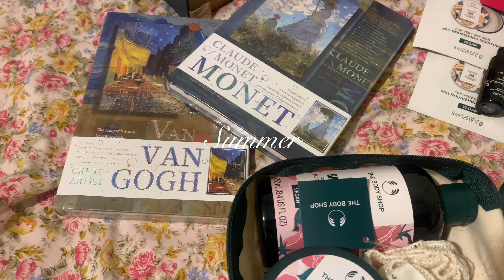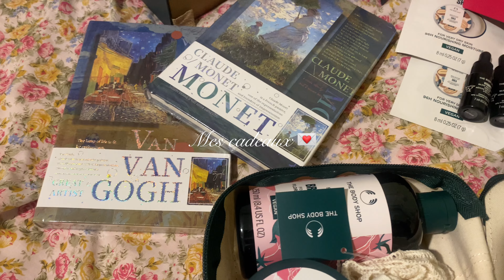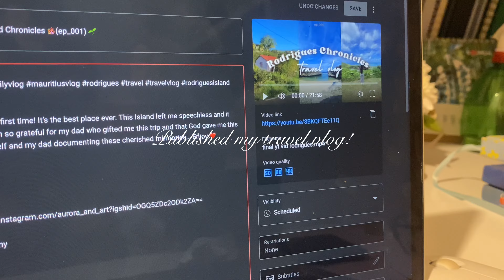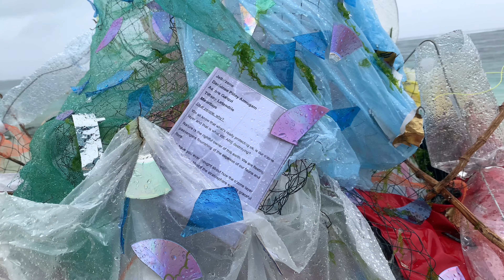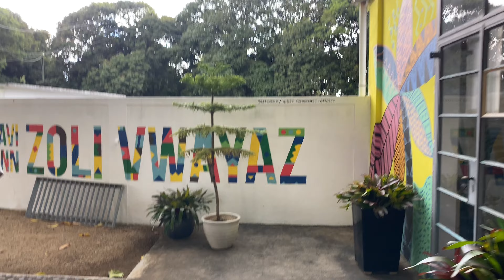Summer diaries ~ art workshop, birthdays, new haircut, food, and more 🌷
Very hectic summer holidays - not the best ones tho…

👩🏽‍💻 Socials ~

Private page - @life_of_aurore

I edit on Adobe Premiere Pro & CapCut and I film on my iPhones

Intro - 'Taiyaki' cute background music
Joni - Botanical Baby
Inspiring Acoustic Guitar Type Beat Pop Instrumental _ believe
ISAIAH RASHAD X AARON MAY TYPE BEAT - *TOGETHER*
Chillpeach - Frog
Bakar x Steve Lacy Type Beat - _Elevated
Strawberry (No copyright lo-fi vlog music)
Jazz Music #4